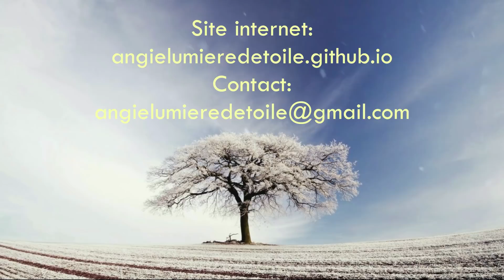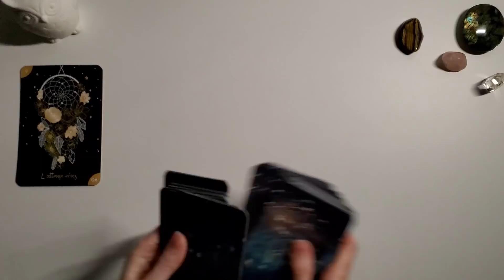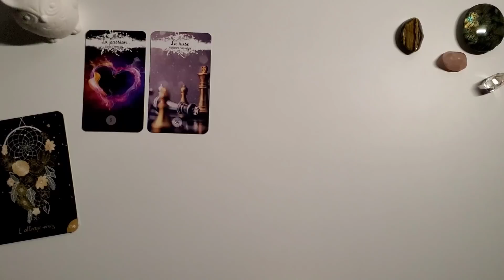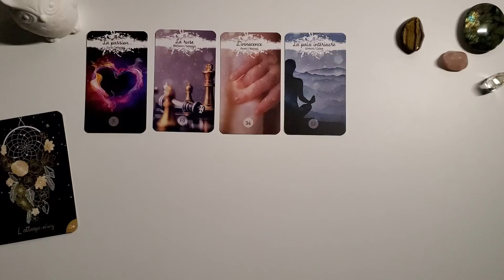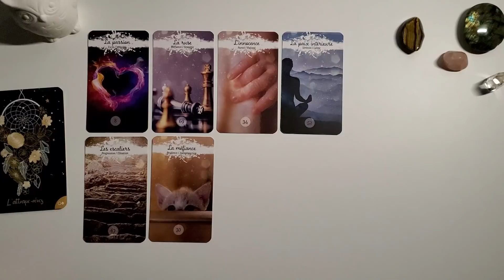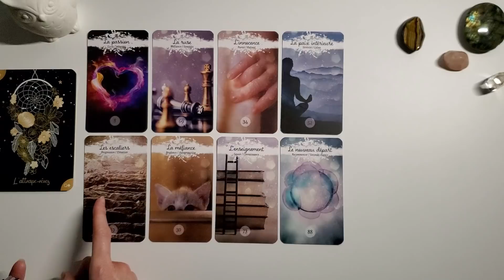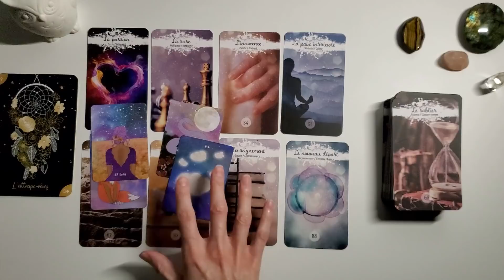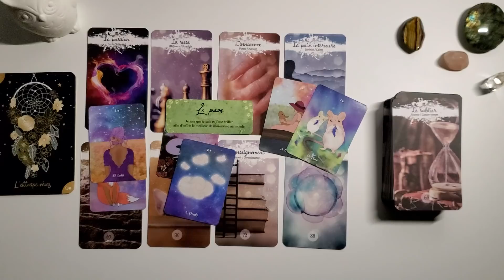SCORPION - AVRIL 2022 - Une bonne surprise, seconde chance et nouveau départ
Bonjour à tous, bienvenue sur ma chaine, je vous propose des séances d'hypnose spirituelle Transpersonnelle et Hypnose Lumière d'étoile (hypnose libération des blocages et des émotions) ainsi que  des soins énergétiques